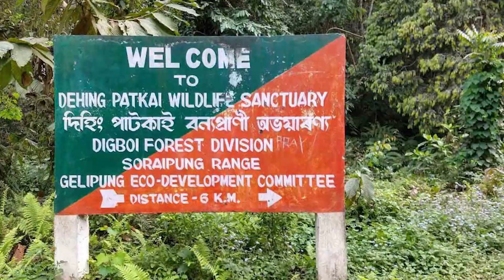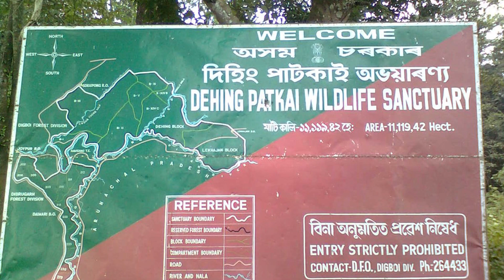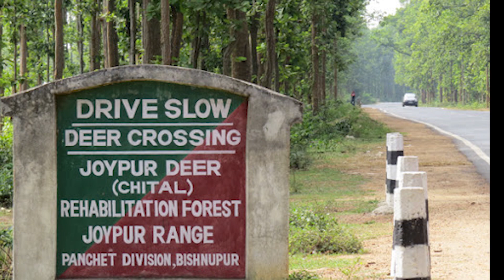DEHING PATKAI | HOW COAL MINING DESTROY DEHING PATKAI WILDLIFE SANCTUARY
Dehing Patkai Wildlife Sanctuary is located in the Dibrugarh and Tinsukia Districts of Assam and covers an area of 111.19 km2 (42.93 sq mi) rainforest.[1] It is part of the Assam valley tropical wet evergreen forest and consists of three parts: Jeypore, upper Dihing River and Dirok rainforest. It was declared a sanctuary on 13 June 2004. This sanctuary is also a part of Dehing-Patkai Elephant Reserve. The rainforest stretches for more than 575 km2 (222 sq mi) in the districts of Dibrugarh, Tinsukia and Charaideo. A part of the forest was declared as a wildlife sanctuary by the Government of Assam, while another part falls under the Dibru-Deomali Elephant Reserve. The forest further spreads over in the Tirap and Changlang districts of Arunachal Pradesh. The Dehing Patkai forms the largest stretch of tropical lowland rainforests in India.